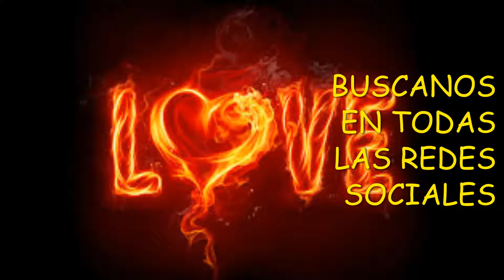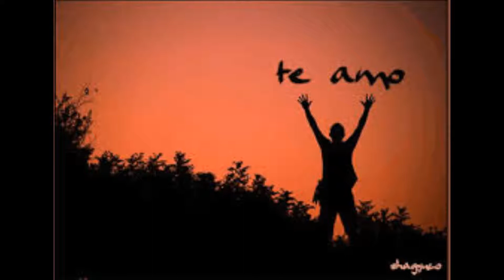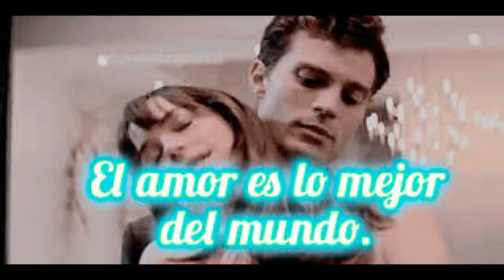llama eterna / Son De Azúcar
Diana Vargas y Son De Azúcar interpretan esta excelente melodia llena de sabor ritmo y romantisismo.